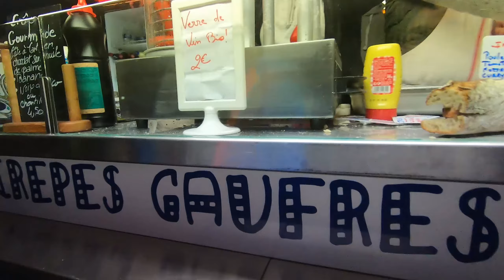INTERNATIONAL SHORT FILM FESTIVAL - DAY 1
03 February 2019

I was lucky to have the opportunity and be part of this short film Festival in Clermont-Ferrand, France. This trip consists about 30 of us, including the lecturers.

This is a Day 1 video, just to show you roughly what we did on Day 1, it was very tiring trip journey, but it ended well. It was also the first time that I encountered snow, dry snow. Holding it onto my hands, and walking on it. It feels amazing.

All footages shot on the GoPro Hero 6.
Recorded at 2.7k resolution, 25fps, linear mode.
No external mic used.